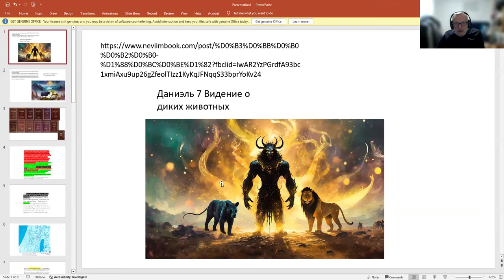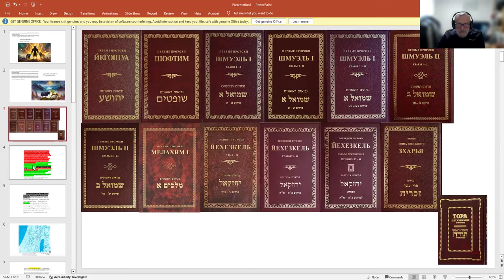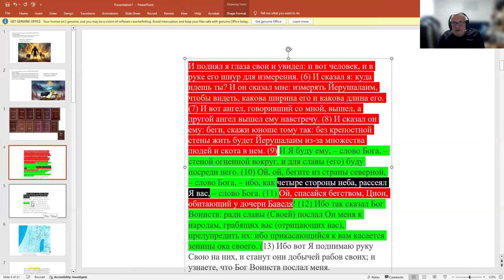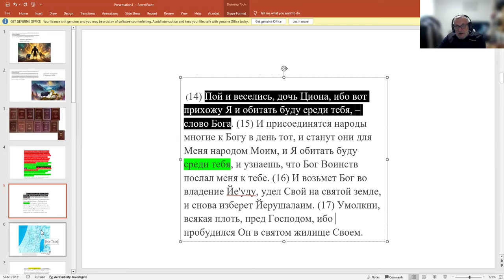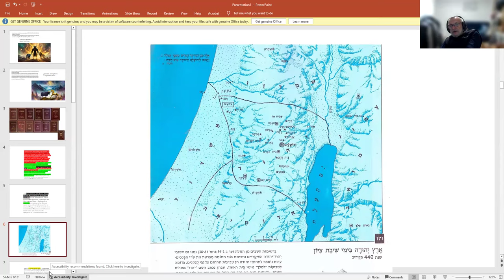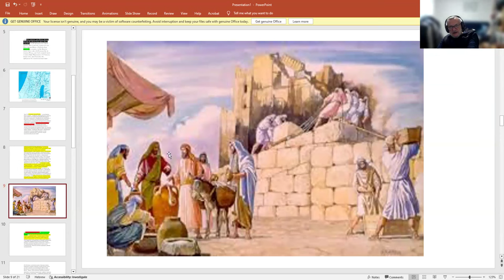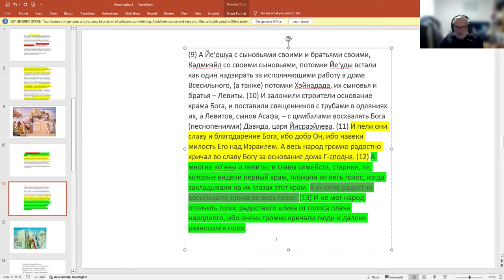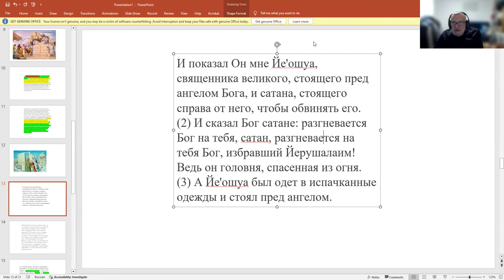«Зхарья. Глава 4. Что такое народ и как его восстановить после изгнания?» Рав Зеев Мешков